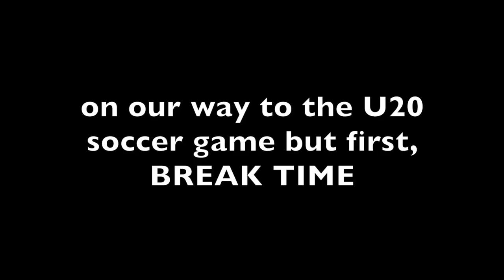Ewha Vlog 17: Solo Trip + FIFA U-20 World Cup